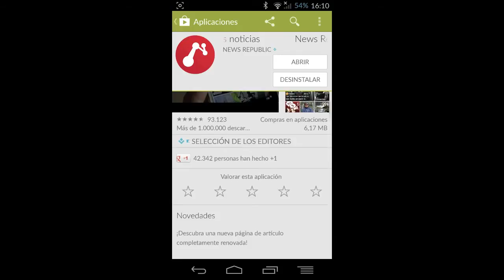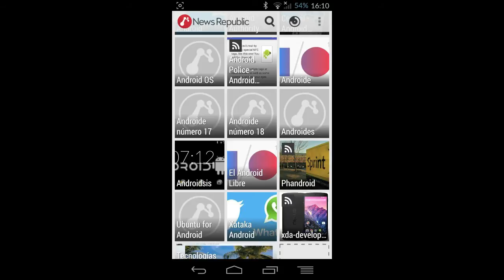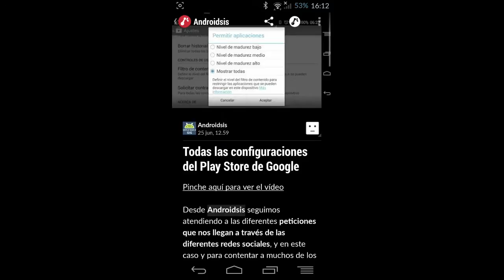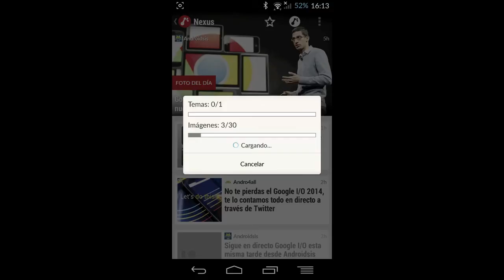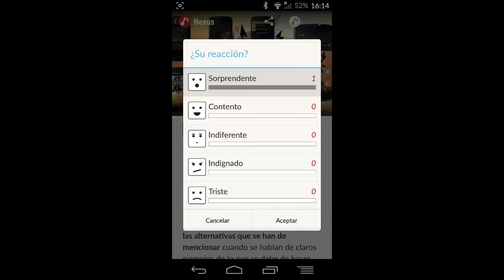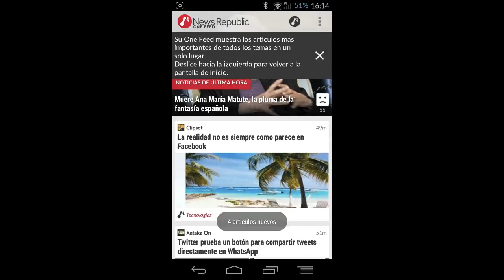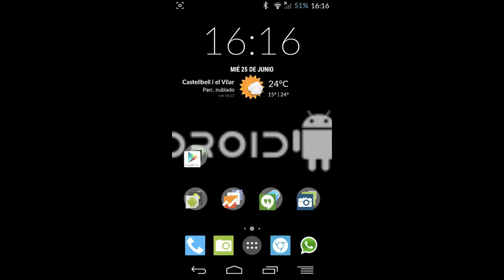Aplicaciones increíbles para Android: Hoy News Republic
News Republic es un lector de feeds o agregador de noticias con muchas opciones de configuración y aspectos relevantes que os muestro directamente en acción en este vídeo.
Una aplicación totalmente gratuita para Android  que podemos descargar directamente desde el Play Store de Google.